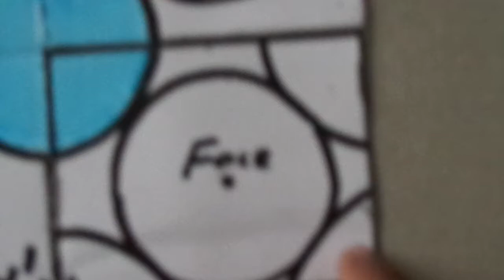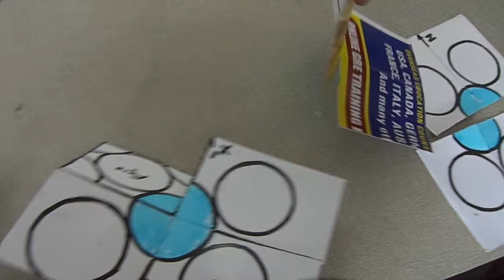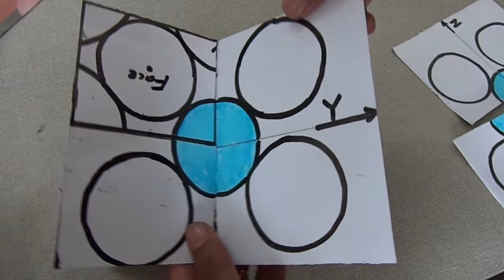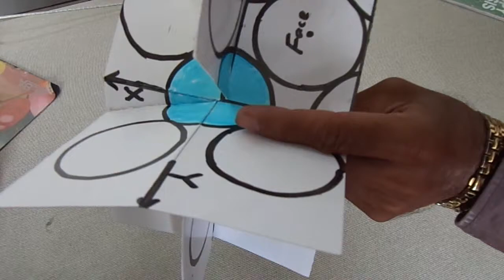Component layers for FCC model for understanding Cordination number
Component layers for FCC model for understanding Cordination number. Illustration of the Cordination number.